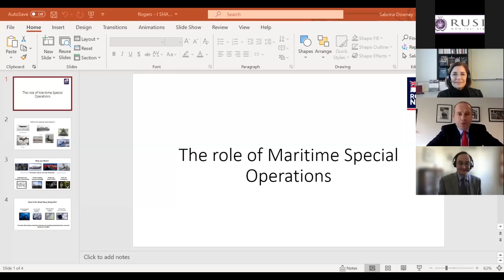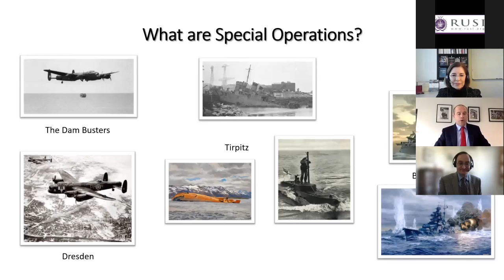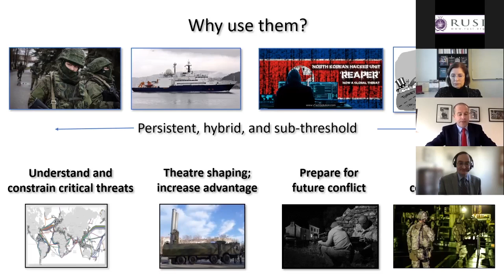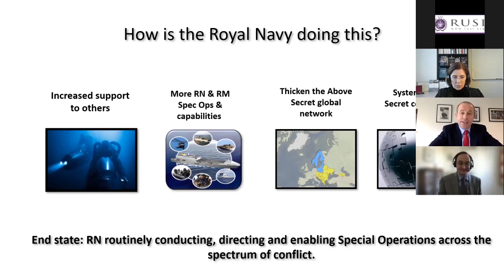Sea Power Conference 2021 Session Two: Every Ship a Station?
The Integration of Maritime Forces into Inter-Organizational Efforts in the Competitive Space

As they seek to deliver effects across the spectrum of competition, naval and amphibious forces will interact with a variety of persistently-engaged assets from across the joint force and across government. How can navies deliver value to entities such as special forces and organizations which hold strategic assets, as well as leveraging the capabilities of these entities to create a persistently-engaged joint force that is more than the sum of its parts? What lessons can be learned from the experiences of other forces with regards to this process of integration?

Chair: Paul O’Neill, Senior Research Fellow, RUSI

Speakers:
Linda Robinson, Director, Centre for Middle East Public Policy, Rand – ‘Special Operations Adaptation to Future Warfare'

Colonel Simon Rogers, Commanding Officer 40 Commando, Incoming ACOS Royal Navy Spec-Ops Cell - ‘The Role of Maritime Special Operations’

Professor Nina Kollars, U.S Naval War College – ‘Maritime Cybersecurity Under Great Power
Competition: Nobody is Winning’